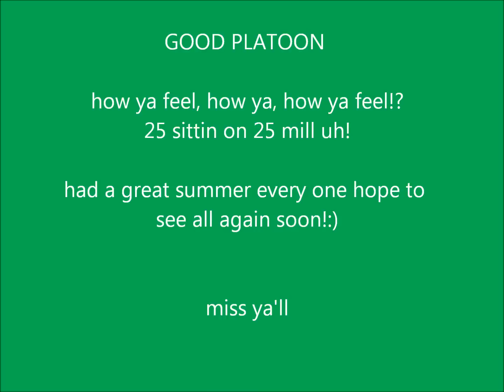cold lake fsi 2k12 A5 good platoon - the last few days